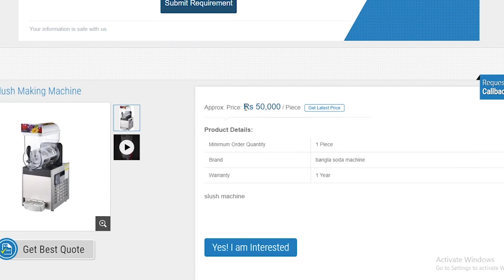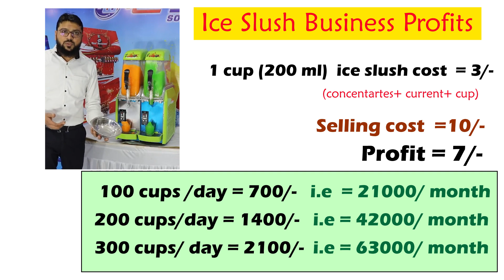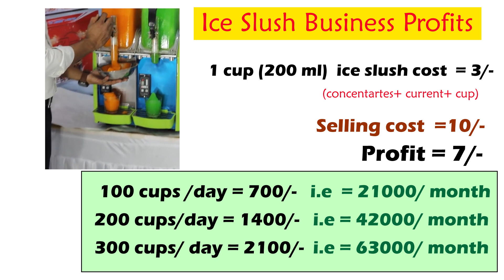business ideas telugu | Best Summer business ideas in telugu | ice slush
Best summer business ideas in Telugu by Siva Botcha
busibness ideas in telugu,